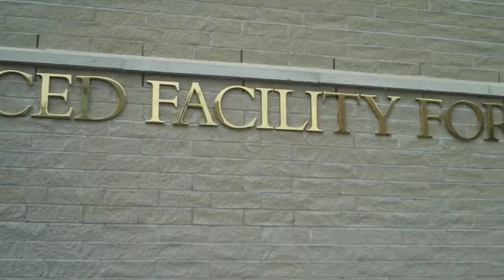Bird wind tunnel lands on campus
While most migratory birds will be skyward when heading south this fall, a handful of their feathered friends will call the climate-controlled confines Advanced Facility for Avian Research (AFAR) their winter home at The University of Western Ontario.